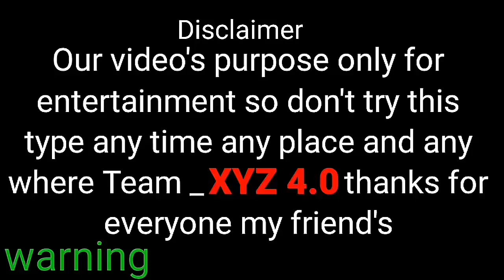Ghost Challenge (part 3) Went Wrong (खूनी भूतिया शमशान )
ghost challenge part 3 went wrong
ye hamari ghost challenge ki video ka 3nd part hai ye ap log hamare 1st or 2nd part ko bhi deko jisse ap ko sari story samj aa jaye kiyu ki hamne ye challenge samsan mai rat ke 12 baje  jakar kiya hai